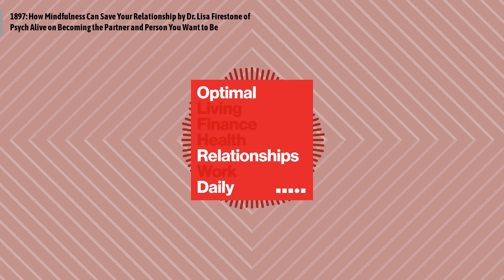1897: How Mindfulness Can Save Your Relationship by Dr. Lisa Firestone of Psych Alive on...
Dr. Lisa Firestone talks about how mindfulness can save your relationship
Episode 1897: How Mindfulness Can Save Your Relationship by Dr. Lisa Firestone of Psych Alive on Becoming the Partner and Person You Want to Be
Dr. Lisa Firestone is the Director of Research and Education at The Glendon Association. An accomplished and much requested lecturer, Dr. Firestone speaks at national and international conferences in the areas of couple relations, parenting, and suicide and violence prevention. Dr. Firestone has published numerous professional articles, including Conquer Your Critical Inner Voice (New Harbinger, 2002), Creating a Life of Meaning and Compassion: The Wisdom of Psychotherapy (APA Books, 2003) and The Self Under Siege (Routledge, 2012).
Visit Me Online at OLDPodcast.com
Interested in advertising on the show?